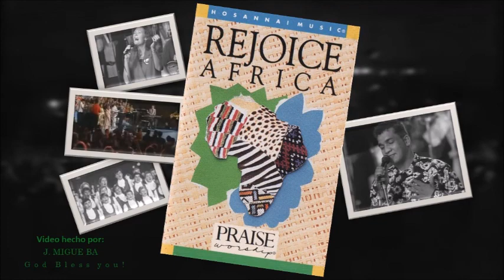Selections from Lionel Petersen's album "Rejoice Africa" (Live from South Africa) (1993)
Video # 1660

Production Assistance in South Africa: Danny Brigdens, Anton Nell.

Sound Recording Engineering: Tom Brooks, Keith Kuchta, Peter Thwaites.

Mixing: Tom Brooks, Keith Kuchta.

Recorded at: New Earth Productions, Laguna Niguel, California; Integrity Music Studios, Mobile, Alabama; Rhema Bible Church, Johannesburg, Gauteng, South Africa on January of 1993.

Worship Leader: Lionel Petersen.

Vocalists: LeAnn Albrecht, Melody Bracey, Robin Brooks, Wally Cullis, Kevin Dorsey, Lindy Everson, Jim Gilstrap, Sy Gorieb, Willi Green, Tim Hosman, Mike Hadley, Rick Riso, Anita Sherman, Leonard Tucker, Jesse Williams, Susie Williams.

Choir: Rhema Bible Choir, Drakensberg Boys' Choir, Lazarus and The Holy Drifters.

Choirmaster: Eugene Havenga.

Drakensberg Boys' Choir Director: Bunny Ashley-Botha.

Keyboards: Tom Brooks.

Guitar: Danny Brigdens.

Bass: Abraham Laboriel.

Percussion: Alex Neciosup Acuña.

Woodwinds: Justo Almario.

Trumpets: Chris Jaudes, Keith Kuchta.

Trombone: Dave Hillsburg-Beatty.

Drums: Carl Albrecht.

Album: Rejoice Africa (Live from South Africa) (HM-50).

Video edition made by: J. Migue Ba.

1. Lift Up Your Eyes 0:00

2. The Lord on High 4:20

3. When the Righteous Prosper (Shouts of Joy) 8:50

LYRICS

(LIFT UP YOUR EYES/ Lionel Petersen, Danny Brigdens)

Why are we weighed down
Can we see no solution
Why don't we look up
To the hope of our salvation
Can you see
That our God is faithful
Yesterday today forever
Let every tribe and every tongue
Come to the Son who's born
Those who call on him
He has promise to save

Come let us praise
Lift up your eyes
To the Lord
To the Lord
Lift up your voice
Lift up your heart
For in his love
We can rejoice
(Repeat)

(THE LORD ON HIGH/ Paul Baloche, Ed Kerr)

The Lord on high is mighty
The maker of heaven and earth
Remember his marvelous works
Sing for joy to the Lord of heaven
Shout aloud to the Rock
For the Lord
(Repeat)

Lift your voice
Come rejooce
In our awesome God
Lift your hands
Come and dance and be glad
(Repeat chorus & verse)
(Repeat chorus)

(WHEN THE RIGHTEOUS PROSPER- SHOUTS OF JOY/ Jamie Harvill)

When the righteous prosper
The city Rejoices
When the wicked perish
There are shouts of joy
(Repeat)

Your hand will be lifted up
In triumph over your enemies
And all your foes
All your foes
Will be destroyed
All your foes
Will be destroyed